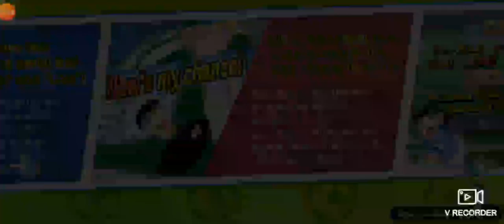Gacha lagi japan part 3 coyyy..!!! 6 SSR baru !!! Thanks klab !! Captain tsubasa dream team